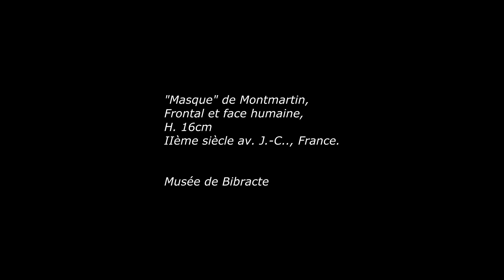Le Masque de Montmartin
Masque humain de Montmartin,
Os humain, IIème siècle av. J. C.,
H. 16 cm.

Références :
Boulestin B. & Duday H., 2012. Acquisition, préparation et autre traitement de la tête chez les gaulois : aspects anthropobiologiques. In : Boulestin B. & Gambier D. (Dirs.). Crânes trophées, crânes d’ancêtres et autres pratiques autour de la tête : pro- blème d’interprétation en archéologie. oxford : Archaeopress, B. A. R. International Series 2415. p. 139-157

Ciesielski E., Duday H., Girard B., roure r., Martin A. & Agusti B., 2011. La pratique des têtes coupées et les dépôts d’arme en Gaule méditérranéenne et dans le nord-est de la Péninsule Ibérique. In : Roure r., & Pernet L. (Dirs.). Des rites et des hommes : les pratiques symboliques des Celtes, des Ibères et des Grecs en Provence, en Languedoc et en Catalogne. Paris : Éd. Errances. p. 113-145

Kerner J. 2018. Manipulations post-mortem : implications archéologiques et anthropologiques. Leiden : SideStonePress

Rousseau E., 2012. Pratique des têtes coupées chez les Gaulois : les données archéologiques. In: Crânes trophées, crânes d'ancêtres et outres pratiques autour de la tête: problèmes d'interprétation en archéologie. Actes de la table ronde pluridisciplinaire, musée national de Préhistoire, Les Eyzies-de-Tayac (Dordogne, Fronce), 14-16 octobre 2010. p. 117-138

Illustrations :
Masque Yohoure de Côte d'Ivoire avec barre de portage buccale.

Restitution d’un portique protohistorique méridional ; Musée de Lyon (cl. : D. Garcia). Reproduit d'après Dominique Garcia, « Monuments cultuels du premier âge du Fer méridional. Évolution, transformations, destructions. », Documents d’archéologie méridionale [En ligne], 34 | 2011, document 16, mis en ligne le 07 mars 2017, consulté le 04 mai 2017. URL